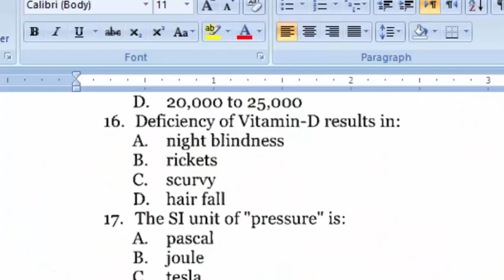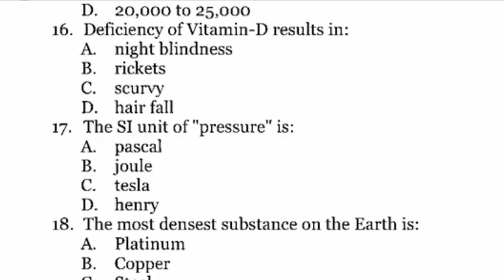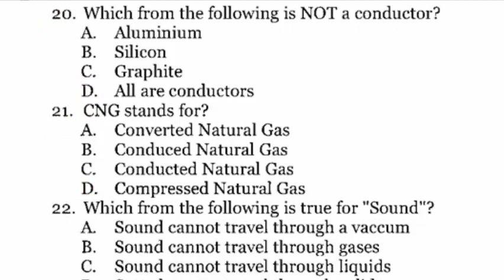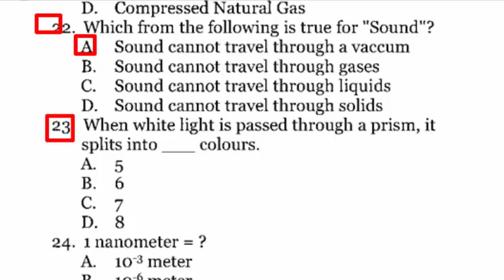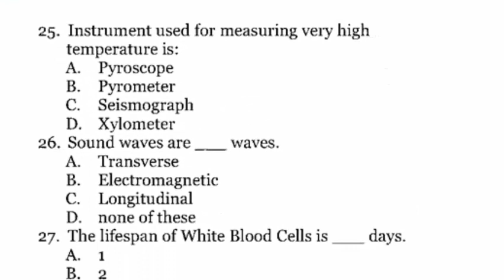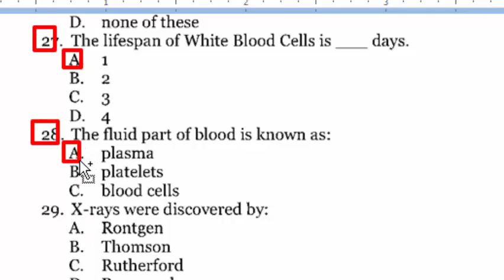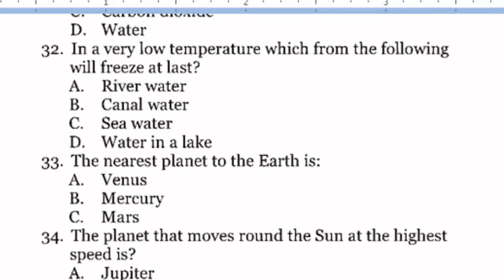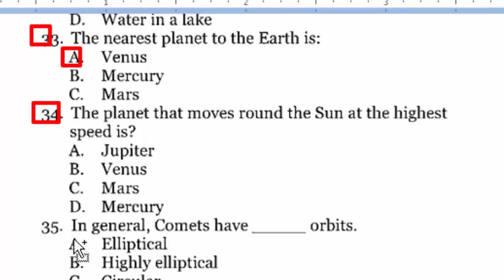EveryDay Science MCQs 1000+ : Most repeated and wanted EveryDay Science MCQs 1000+ : Part - 02